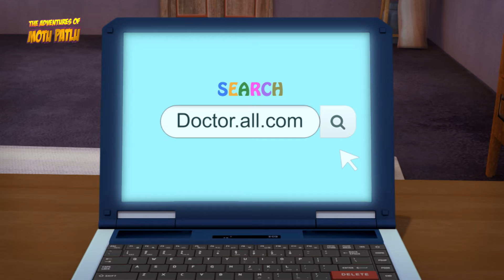New Compilation | 144 | Hindi Cartoon | Motu Patlu | S07